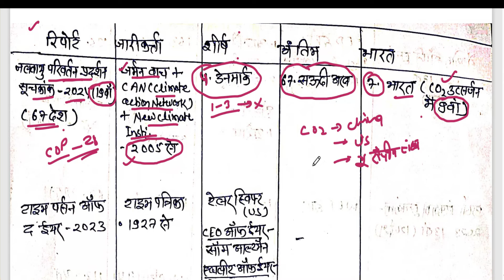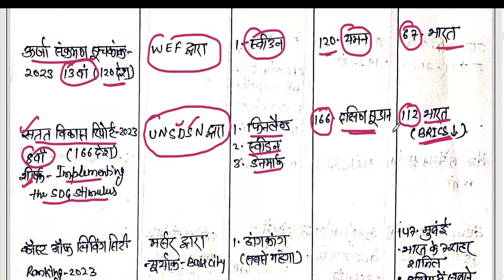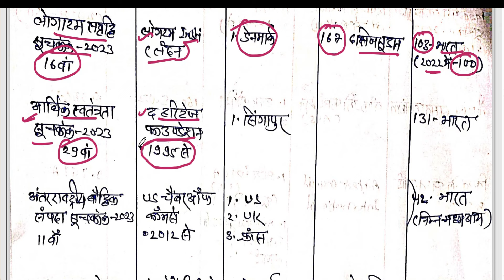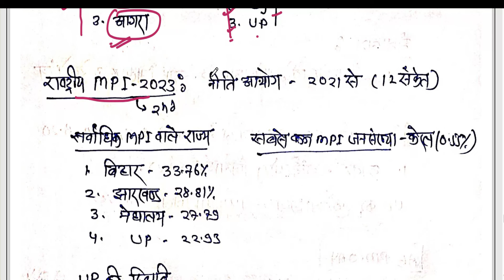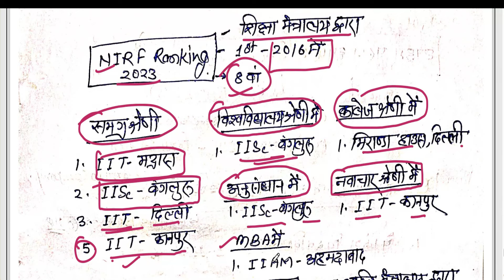UPPSC 2024(Pre.) || Ghatna Chakra || Current Affairs || Index 2024 L-7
Keep supporting. 💖 Don't forget to like, comment, share And Subscribe My Channel and Click Notification Bell🔔 For Mains Program- UPSC/UPPSC (Hindi Medium) Study Material with best content (whole syllabus cover) -UPSC/UPPSC Contact us – 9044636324